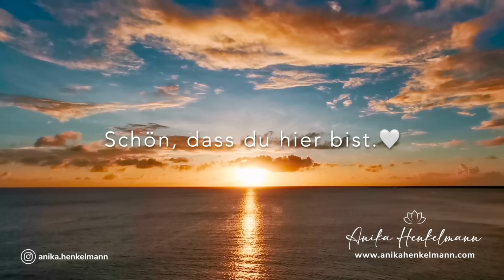Heilsame Meditation für Selbstakzeptanz & Seelenfrieden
Sieh dich selbst mit den Augen der Liebe. Diese Meditation mit schöner Visualisierung darf dich daran erinnern, wie wertvoll und einzigartig du bist.

LOVE ACADEMY 💛
Werde Teilnehmer/in meiner Love Academy für mehr Selbstliebe, inneren Frieden und ein erfülltes Leben. Zahle nur einmalig 49,90 € und erhalte sofort lebenslangen Zugriff zu allen Inhalten:

💎  10-Tage-Onlinekurs für mehr Selbstliebe
💎  10-Tage-Onlinekurs für mehr Gelassenheit & inneren Frieden
💎  10-Tage-Onlinekurs für ein angst- & sorgenfreies Leben
💎  10-Tage-Onlinekurs für eine friedvolle Vergangenheit
💎  10-Tage-Onlinekurs für eine glückliche Partnerschaft
💎  10-Tage-Onlinekurs für mehr Selbstfürsorge im Alltag
💎  48 geführte Meditationen & über 60 Praxisübungen
💎  diverse Bonus-Module
💎  Downloads von Desktop- und Handybildern
💎  Beratung per E-Mail

SEELENGLÜCK-SHOP 🌷
Entdecke meine mit Liebe designten Affirmations-Tischaufsteller (für Erwachsene und Kinder), Schmuckstücke und Kissen für dich selbst oder zum Verschenken

DEINE 30-TAGE-MEDITATIONS-CHALLENGE 🧘🏻‍♀️
Hier kannst du sofort KOSTENLOS beginnen:

AUDANA 🎧
Entdecke eine Auswahl meiner Meditationen auf Audana (offline, werbefrei und als Download):

GAIA TV 📺
Entdecke meine 4-teilige Meditations-Serie und viele weitere wertvolle Inhalte auf GAIA TV:

ÜBER MICH 🙋🏻‍♀️
Erfahre mehr über mich und meine Arbeit:

Mit meinen Meditationen leiste ich Hilfe zur Selbsthilfe. Die Inhalte dieses Videos ersetzen keine professionelle psychologische oder therapeutische Behandlung und versprechen keine Heilungs-Garantie. Die Nutzung erfolgt auf eigene Verantwortung.

Video: Christian Bodhi / Pixabay

Schau dir auch den Kanal meines Mannes André an, wenn du auf der Suche nach einer tollen Online-Hundeschule bist